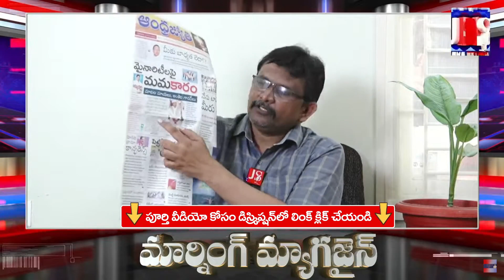ఇది చాలా నీచమైన రాజకీయం | Ap Politics | Morning Magazine